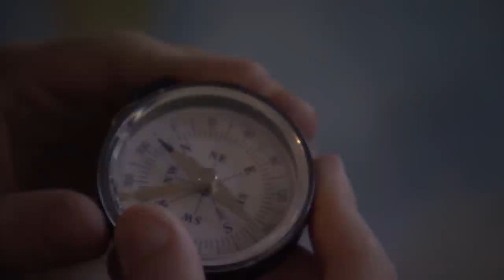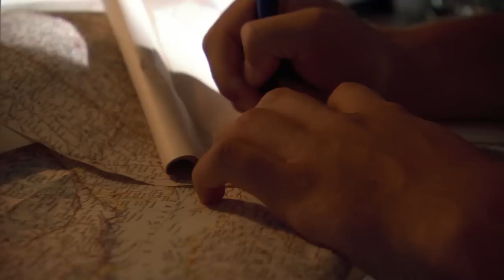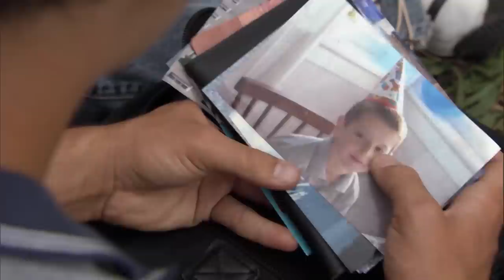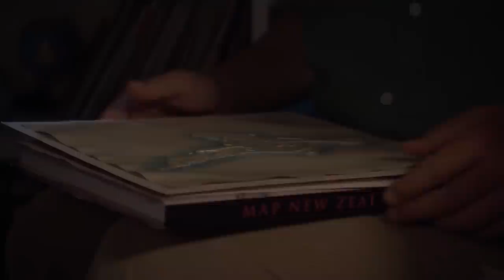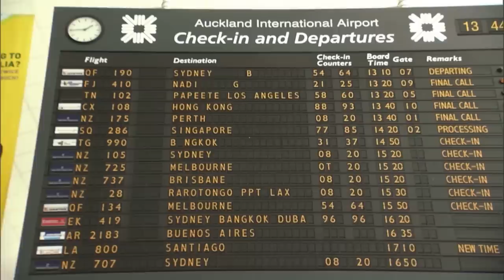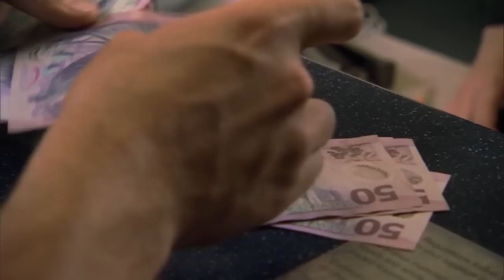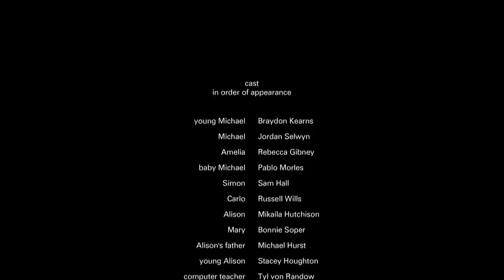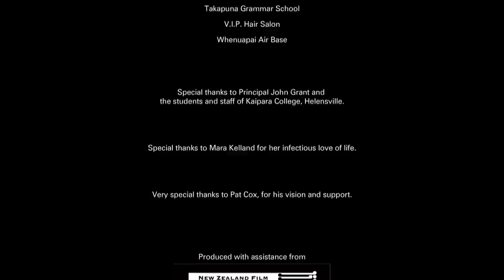Chłopak, Który Czytał Mapy | POLSKI LEKTOR | Dramat | Bezpłatny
Dramat obyczajowy z polskim lektorem - Chłopak, Który Czytał Mapy. W małym nowozelandzkim miasteczku 16-letni Michael wiedzie samotną, introwertyczną egzystencję. Jego również samotna matka Amelia zmaga się z poczuciem winy i alkoholizmem. Nie rozumiejąc i nie akceptując życia  swoich "przyjaciół", Michael znajduje ucieczkę w miłości do map.

The Map Reader (2008)
Reżyseria: Harold Brodie
Scenariusz: Harold Brodie
Gwiazdy: Rebecca Gibney, Jordan Selwyn, Mikaila Hutchinson
Gatunek: Dramat
Kraj: New Zealand
Język: Polski
Data wydania: 18 October 2008 (USA)
Miejsce kręcenia filmu: Helensville, Rodney District, Auckland Region, New Zealand

Fabuła:
W małym nowozelandzkim miasteczku 16-letni Michael wiedzie samotną, introwertyczną egzystencję. Jego również samotna matka Amelia zmaga się z poczuciem winy i alkoholizmem. Nie rozumiejąc i nie akceptując życia  swoich "przyjaciół", Michael znajduje ucieczkę w miłości do map. Nieoczekiwane przyjaźnie z koleżanką z klasy Alison, której słodycz i niewinność kryją w sobie mroczną tajemnicę, oraz z Mary, niewidomą młodą kobietą na progu dorosłości, wyrywają Michaela z izolacji i wysyłają w podróż w poszukiwaniu samego siebie. Gdy jego życie zaczyna wymykać się spod kontroli, Michael musi podjąć trudne decyzje odnośnie swojej przyszłości.

SUPPORT US!